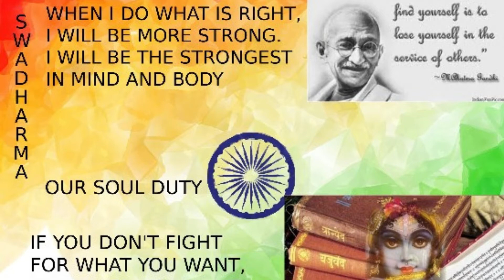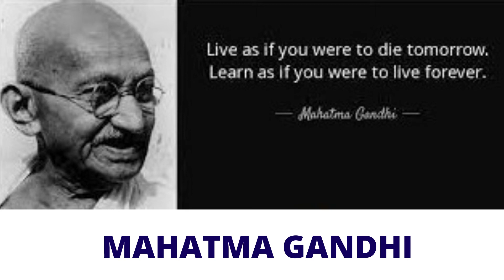HAPPY GANDHI JAYANTI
Mahatma Gandhi is an great freedom fighter and a true hero. He inspired many people to follow the path of Truth and non-violence.
Today, is the day he was born on. It is his 152nd birth anniversary. Here is a special video about his birth anniversary and about philosophies.